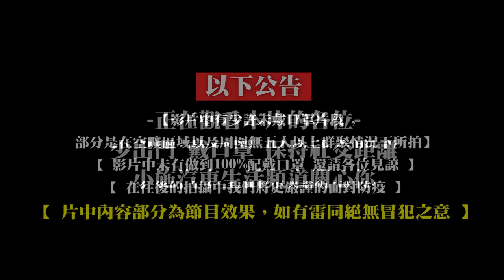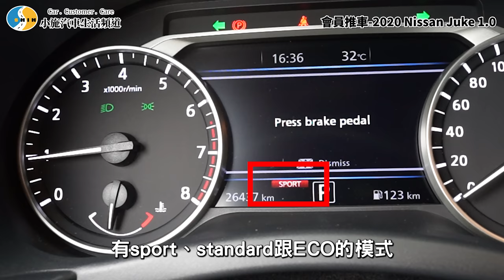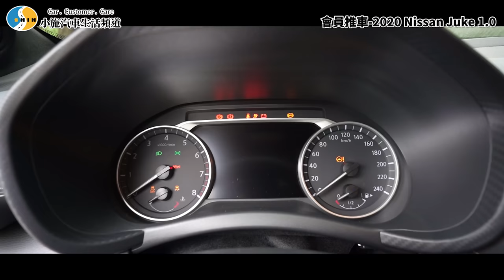【老濕機會員推車】英國進口有比較厲害?開起來像歐洲車? / 2020 Nissan Juke 1.0駕趣版【EP01】